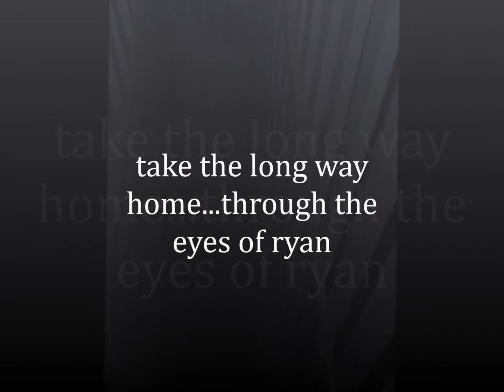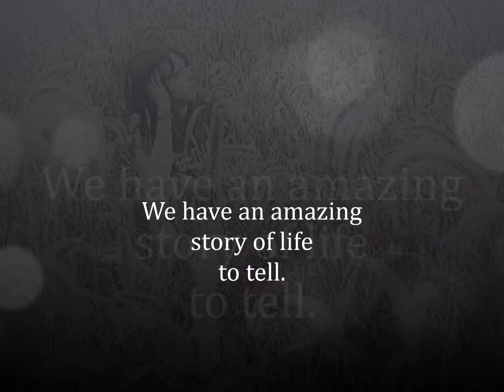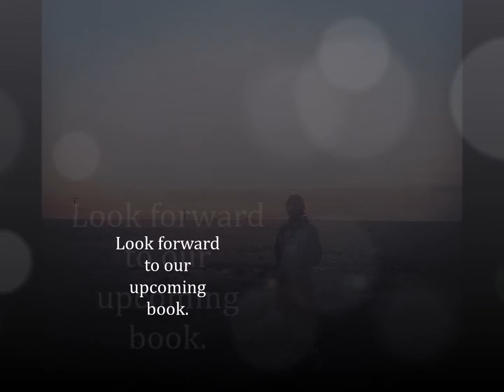take the long way home...through the eyes of ryan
Look forward to our upcoming book.  We have an amazing story of life to tell...through the insightful eyes of ryan marshall.  The photos of and by ryan are his sole property.